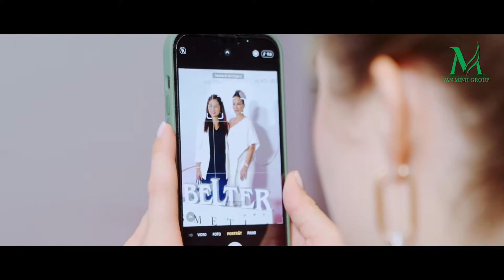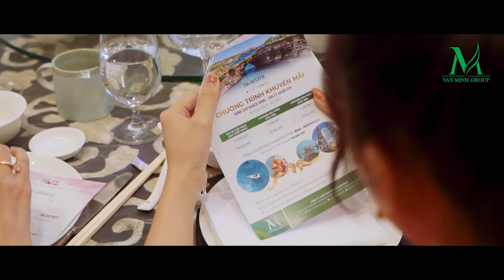HỘI THẢO QUỐC TẾ 2022: ĐỘT PHÁ TRỊ LIỆU LÀN DA SIÊU NHẠY CẢM"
Qúa nhiều cảm xúc mong chờ - bất ngờ - hạnh phúc và vui vẻ. Là sự kiện lớn nhất của Dr.Belter Việt Nam 2022, không chỉ mang đến những đột phá mới nhất trong trị liệu hiệu quả cho làn da, mà còn là lời tri ân cho những tâm huyết và đồng hành của tất cả các khách hàng dành cho nhãn hàng Dr.Belter tại thị trường Việt Nam trong suốt 5 năm qua.

Trân trọng biết ơn và ghi nhớ sự có mặt của tất cả Qúy khách mời, Quý đại lý, Qúy đối tác đã hiện diện trong sự kiện đặc biệt của Dr.Belter Việt Nam ngày hôm qua, góp phần to lớn giúp Hội thảo thành công tốt đẹp!